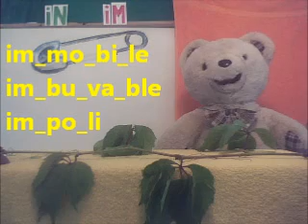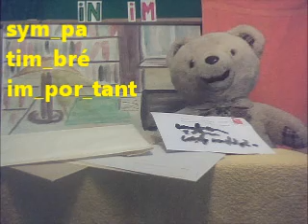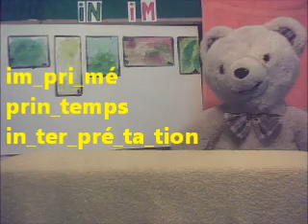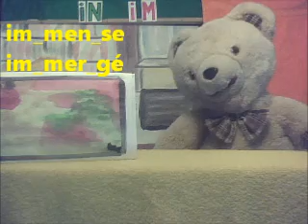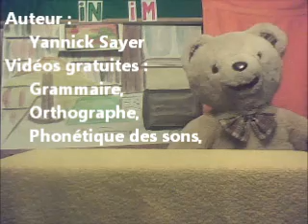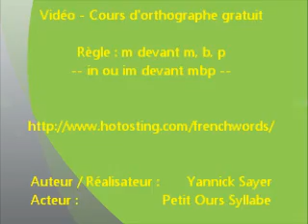Apprendre écrire et lire la phonétique [in] [im] des syllabes et mots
La phonétique [in] et [im] dans les syllables et les mots. La règle d'orthographe sur le son [in] /[im] peur aider dans l'écrirure des sons in et im. Pour écrire ce son phonétique [in], il faut écrire le son [in] avec les lettres in comme par exemple: l'épingle et avec les lettres im devant mbp comme par exemple: c'est immense, un timbre, c'est impoli. Pour illustrer cette règle, Petit Ours Syllabe va vous emmener dans un vernissage où il est invité... Que va-il lui arriver ? Vous le saurez en regardant cette histoire amusante et cocasse autour de cette règle: n ou m devant mbp.